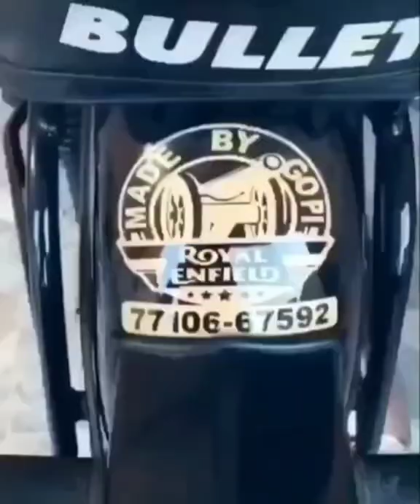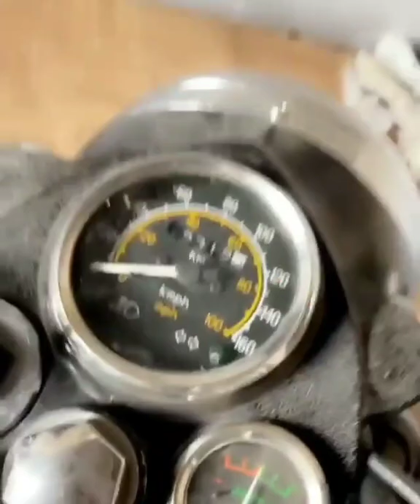Bullet Modified 350 standard and classic !! Modified bullet in Punjab !!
modified bullet army colour,
modified bullet black,
modified bullet bobber,
modified bullet bikes photos,
modified bullet classic 350 white,
modified bullet classic 350 price,
modified bullet classic 350 red,
modified bullet desert storm,
cd dawn modified bullet,
bullet modified harley davidson,
hf deluxe modified bullet,
modified bullet in karol bagh,
modified bullet like harley davidson,
modified bullet like kabir singh,
modified bullet machismo,
modified bullet market in punjab,
modified bullet mirrors,
old model bullet modified,
bullet standard 350 modified malayalam,

@FH Modified
@SIDHU PRANK

for any inquiries send mail on

thanks.